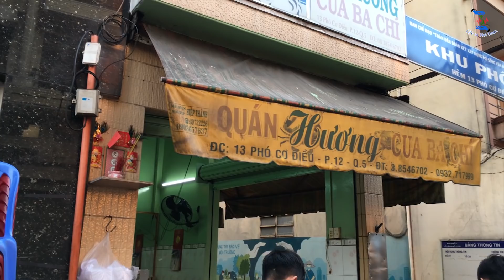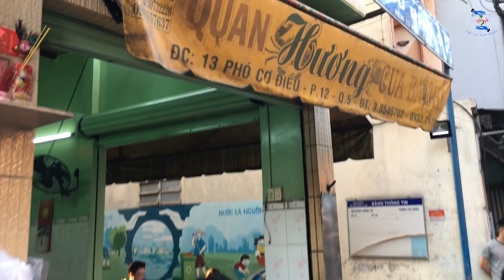Tiệm Cua Ba Chí, Ngon Nhất Sài Gòn, Mỗi Ngày Bán 1 Tạ 30 Năm Liền Nhờ Chiếc Chảo Khổng Lồ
Tiệm cua ba chí, cua bán theo con chế biến tại chỗ, cua ba chí hơn 30 năm ở sài gòn.
Tiệm cua ba chí ở 13 Phó Cơ Điều, phường 12, quận 5 do chú Trần Minh Trí năm nay đã 60 tuổi làm chú. Quán cua cực kỳ đặc biệt này đã tồn tại hơn 30 năm nay. Chú ba Chí cho biết mình bán cua từ lúc cua 2,5k một con cho đến nay đã 600k một con.
Chú ba Chí bán cua không phải bán theo kg mà bán theo con. Có 3 loại cua tất cả là cua 400k, 500k và 600k.
Tiêm cua ba Chí có điều đặc biệt nữa là cua được chế biến ngay tại chỗ trên vỉa hè. Khách chọn con nào chủ sẻ làm món đó. Ngon nhất là món cua rang me và cua rang muối.
Chú Ba Chí cực kỳ tháo vát một mình chế biến với chiếc chảo khổng lồ. Món ăn này cực ngon và thu hút đông người dân Saigon thưởng thức.
Cách chế biến cua rang me cũng rất đơn giản được chú Chí thực hiện ngay tại chỗ, gia vị gồm muối, đường, tiêu, và tỏi... được chế biến cực nhanh và đẳng cấp.
Tiệm cua mở cửa từ khoảng đầu giờ chiều cho đến 23 giờ đêm. Đây được mệnh danh là tiệm cua ngon và lâu đời nhất ở Sài Gòn.